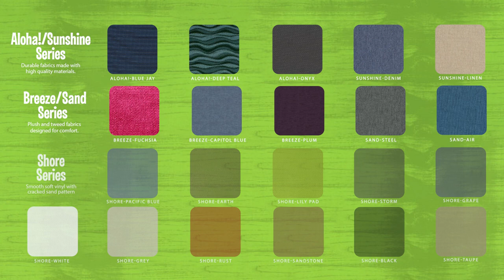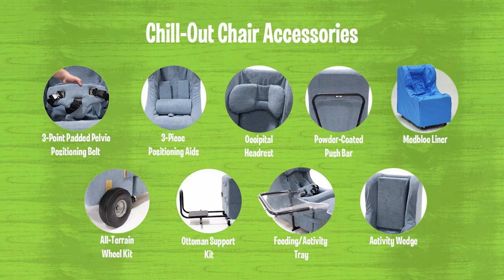Get To Know The Chill-Out Chair - A Freedom Concepts Product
In this video, our Territory/Education Coordinator Dan Judson gives you an overview of the Chill-Out Chair, an alternative seating product made by Freedom Concepts Inc.

If you would like to learn more about Chill-Out Chairs,